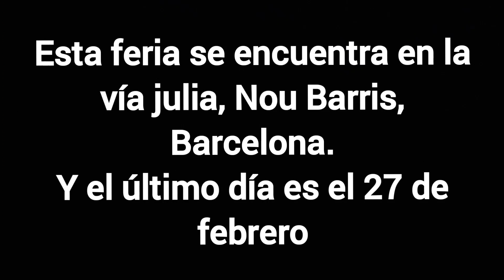Tren De La Bruja - Feria de Carnaval de Vía Julia 2022 - Hasta el 6 de Marzo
Esta feria se encuentra en la vía Julia, en Nou Barris, Barcelona.
Y el último día es el 6 de Marzo